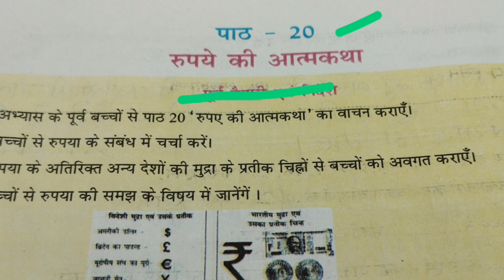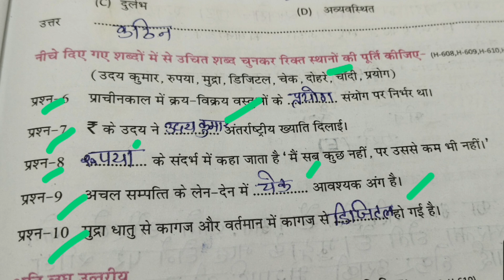एड ग्रेड अभ्यास पुस्तिका | कक्षा 6 | हिंदी | पाठ 20 | रुपए की आत्मकथा